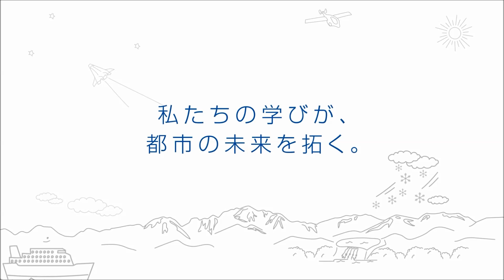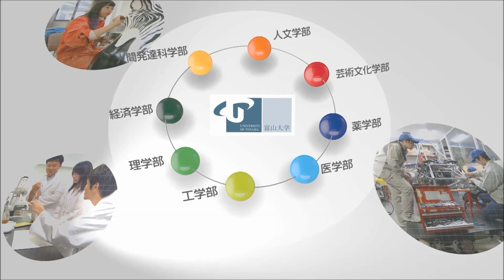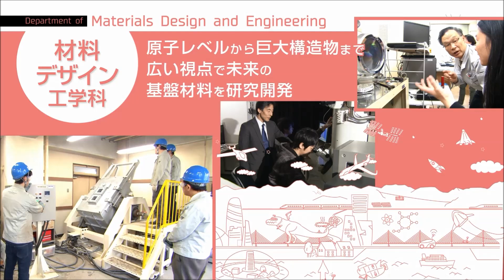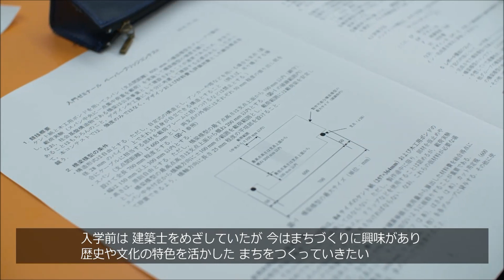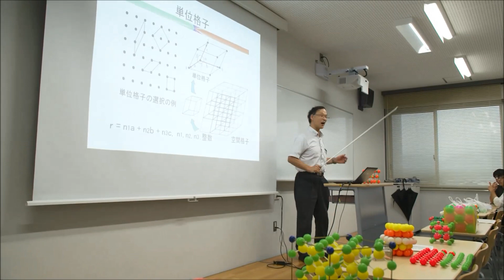都市デザイン学部紹介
富山大学都市デザイン学部の紹介動画です。